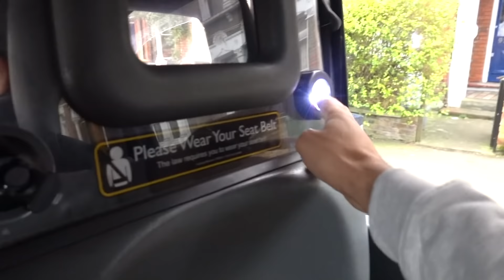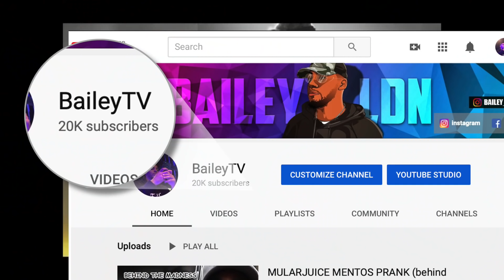Lit or S#!T 💥💩 BIRTHDAY SURPRISE | S2 E2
For the chance for your track to be on it’s lit you must be unsigned and own the copyright in your music.

Big up @officiallvgeneral & @awol_motivation aka John!

LOVE